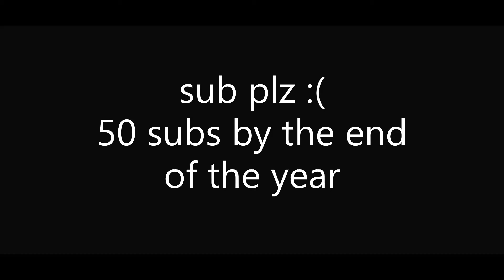beating the wither with a wooden sword......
in this video i try to beat the wither with a wooden sword lol